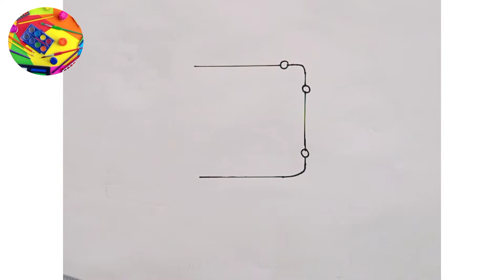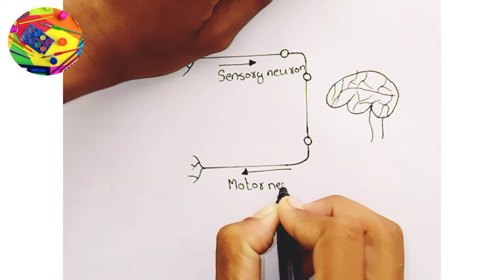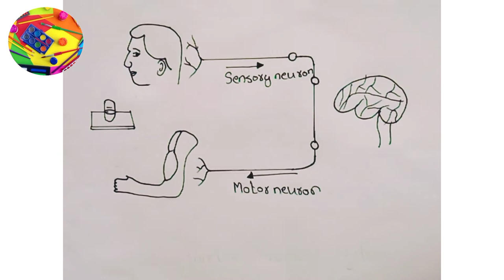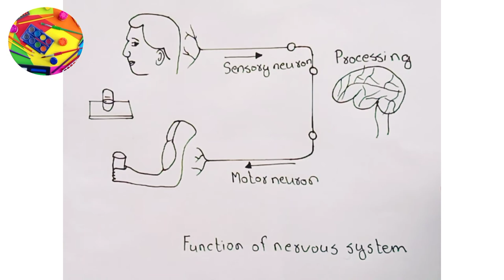How to draw a function of nervous system diagram/@Afzaaldrawing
How to draw function of nervous system diagram easy and step by step and simple
very easy and step by step
how to draw
how to draw diagram
how to draw diagram of function of nervous system

Art&drawing with Afzaal
Art online